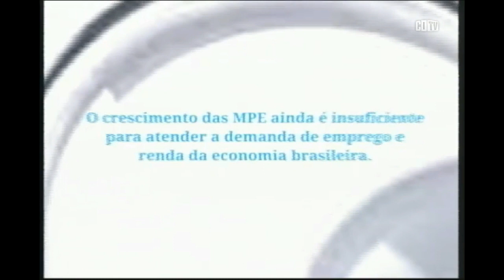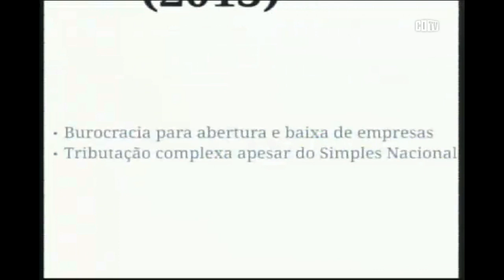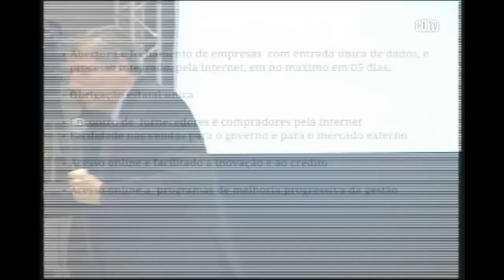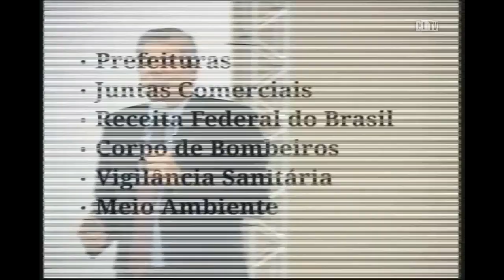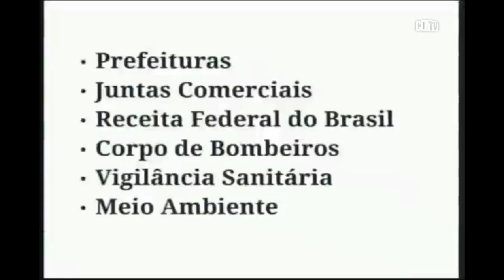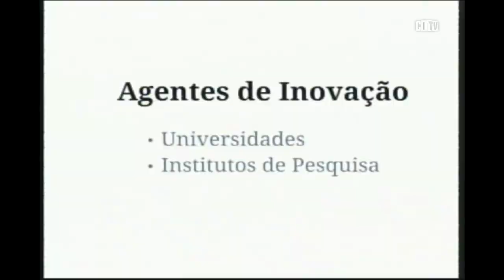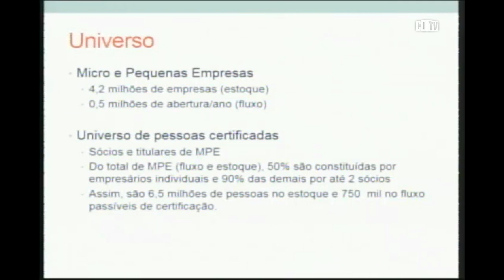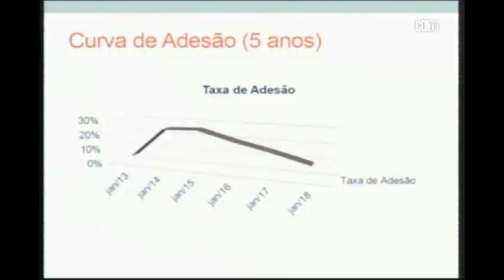Governo quer certificado digital abaixo de R$ 100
Para Secretaria da Micro e Pequena Empresa, queda no preço é essencial para a massificação da identificação digital -- em si passo fundamental para a redução da burocracia que sufoca os empreendedores no país."Precisamos da massificação do uso da certificação digital, mas nos níveis de preços que hoje são praticados não dá", disparou, Carlos Leony, secretário de Competitividade e Gestão do órgão, que tem status de ministério.